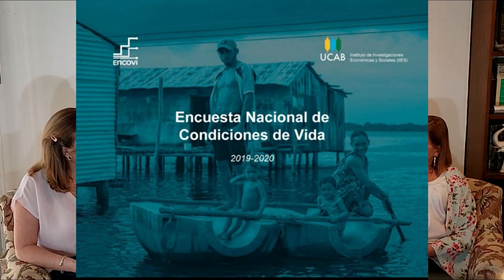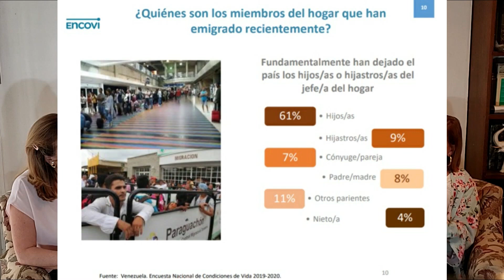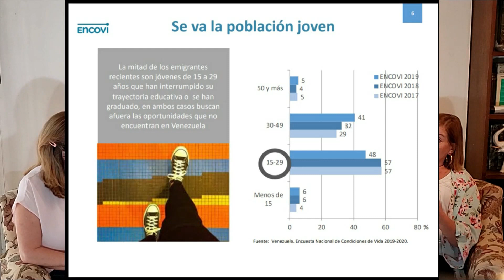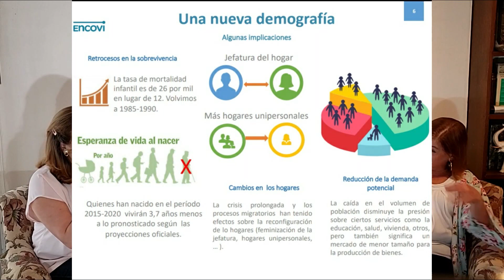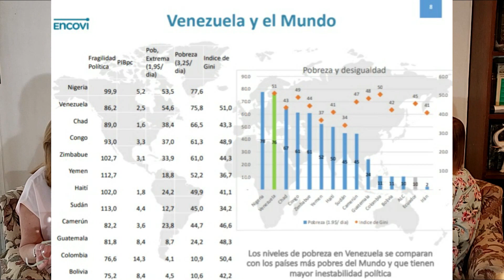Escalofriante última encuesta ENCOVI - Rompecabezas | EVTV | 07/12/20 S1